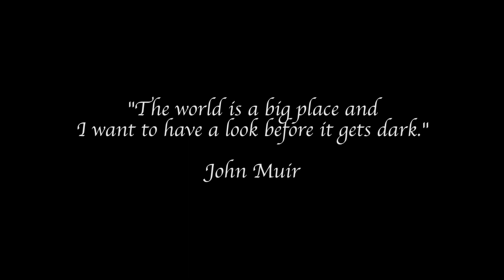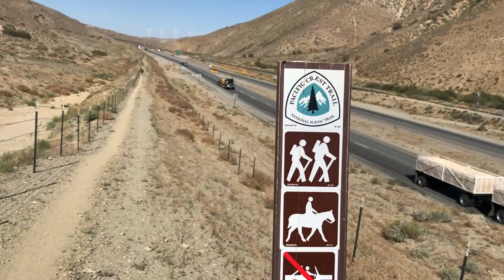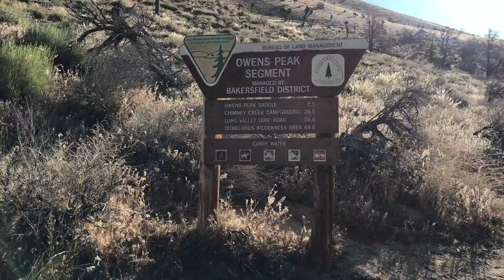Part Four - Through The Eyes Of The PCT - Agua Dulce to Kennedy Meadows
A Pacific Crest Trail Documentary.